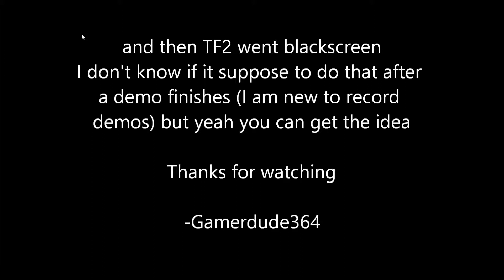TF2 Glitch: Floating in Bumper Cars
[AS OF 3/12/2014 This video will now remain in public]

-This is my first time recording a demo so I apologies if it's not perfect-

I was just joining a Valve server and then once I connected, we're somehow floating while riding bumper cars. I wasn't able to record what made it happen 'cause like I said "just only joined a server and then this glitch happens"

Then I start recording, Doesn't really need a Tick because the glitch keeps happening (won't stop)